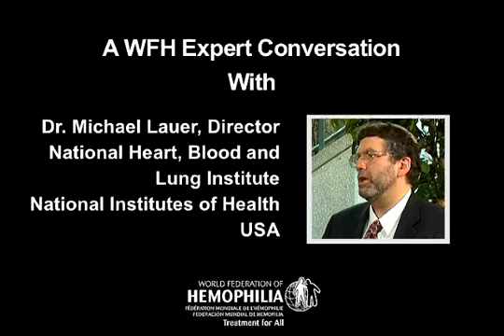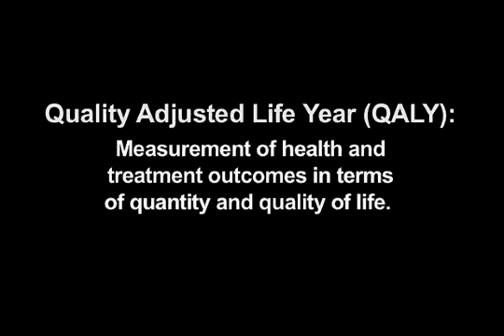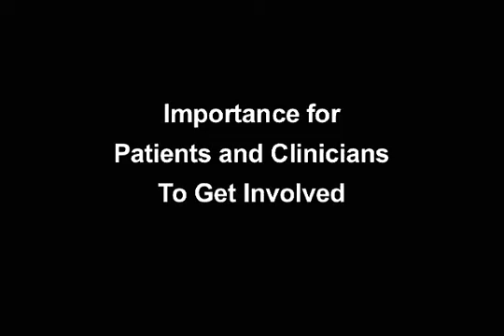Health Economics and Outcome Assessments: Sustaining Hemophilia Care in a Tightening Economy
This WFH video podcast features a conversation about Health Technology Assessment (HTA) and Comparative Effectiveness Research (CER). Hosting the discussion is Brian O'Mahony, past president of the WFH. He is joined by Dr. Michael Lauer of the National Heart, Blood and Lung Institute (USA), and health economist Adam Hutchings (UK).

Over the past 20 years, many developed countries have been able to provide an ample supply of factor concentrates for hemophilia treatment, with prophylaxis available for children and many adults. However, with the global economic recession, this environment is changing. HTA and CER measures are gaining in use as governments evaluate healthcare policies and make decisions about healthcare spending, presenting both challenges and opportunities to patient organizations and clinicians.